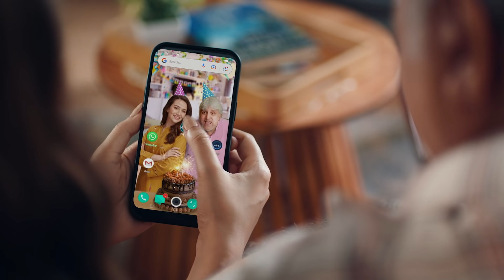FIRST SAVE, THEN SPEND!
Woh rishtay jo banayain zindagi ko khaas,
Aur rahain har morh pe aap kay paas,
Un anmol rishtoun ko karain secure, savings kay saath
Takay poora ho ek bharpoor zindagi jeenay ka khuwab!
or SMS ‘LIFE’ to 9898